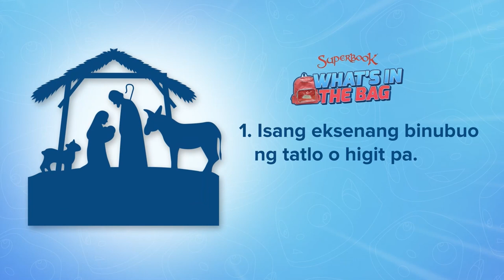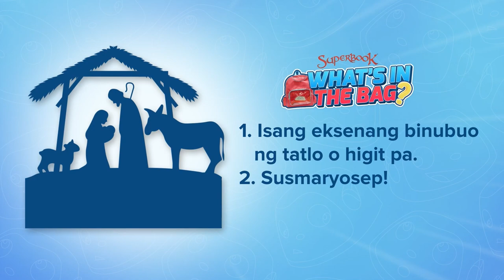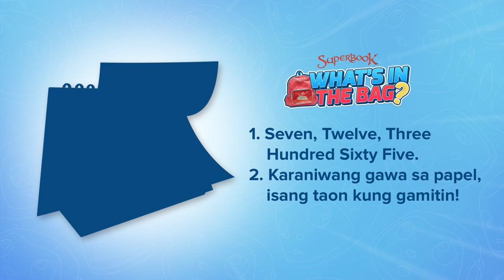Bakit Nag-iingay ang mga Tao Tuwing New Year’s Eve? | Ask Gizmo Pilipinas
Happy 2023, mga Batang Superbook! 🎊

Naingayan ka rin ba kagabi sa mga paputok at mga torotot? 🧨🎆📣 Bakit nga ba nag-iingay ang mga tao tuwing sinasalubong ang bagong taon? Alamin natin ang sagot ni Gizmo diyan sa AskGizmoPilipinas! 😊

Bagong taon, bagong Superbook bag! Magpapamigay si Gizmo ng Superbook merch items sa mga mananalo sa WhatsInTheBag contest! Abangan lang ang clues na ibibigay niya mamaya. 🤔🎒❓

Join our exciting SuperAdventures on the Superbook Bible App!